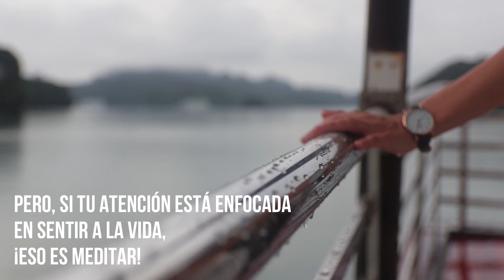CONSEJO Nº7: ¿Qué Es Meditar?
Aquí te lo explico en menos de un minuto.